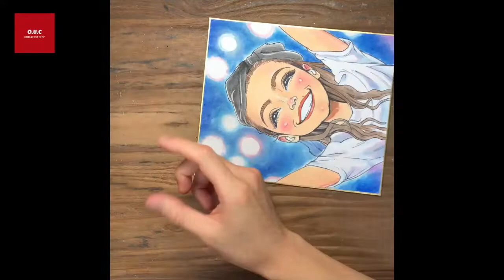安室奈美恵さん描いてみた！ 似顔絵メイキング / 似顔絵/ 絵/ イラスト/ 描き方/ iPad描いてみた！ 似顔絵メイキング / 似顔絵/ 絵/ イラスト/ 描き方/ iPad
O.U.C vol.25

今回は水彩で描く安室奈美恵さんの似顔絵を大公開！

【nigaoe_hana】が『安室奈美恵さん』を描きました！！

似顔絵をこれから描きたいと思っている方には、すごく参考になる動画です。
お絵描き上手くなろうクラブに参加したいという方は、各種SNSメッセージにてお待ちしております。

【O.U.C他の動画は下記リンクをチェック！】

名曲カバーのATSUSHIさん最高です！

安室奈美恵さんHero、名曲です！！

出川イングリッシュ、かなり笑わせていただきました！笑

この行動力、メンタルがすごい！！やりたい事は、全てやるべきですね！